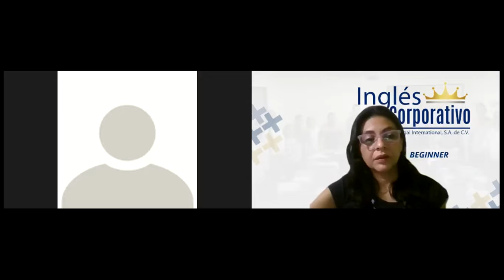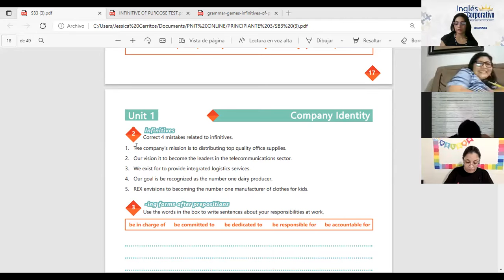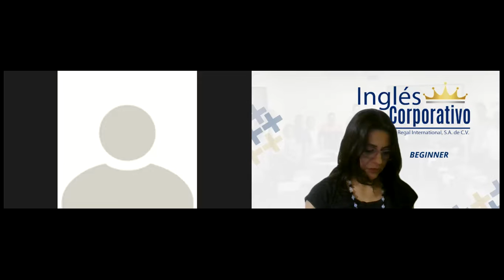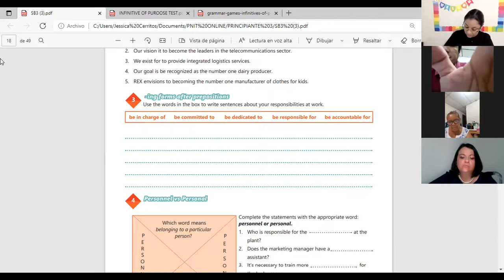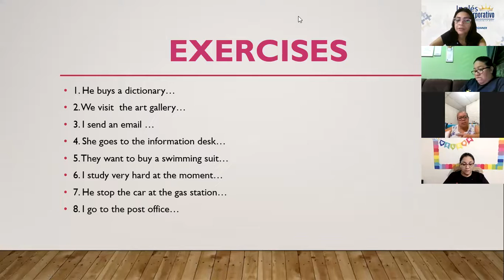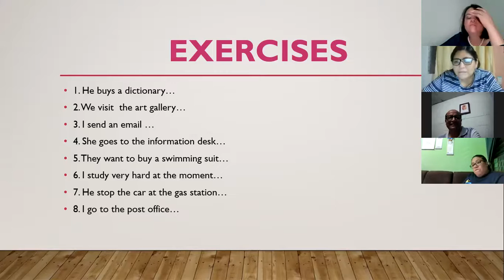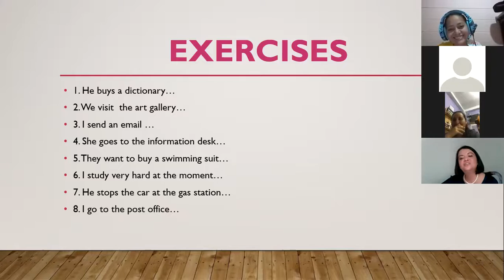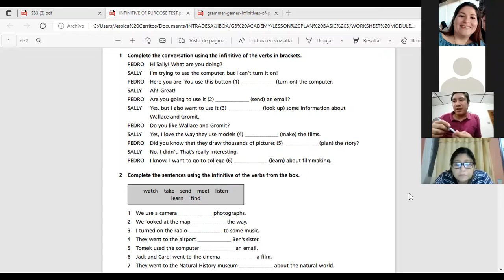Ingles Corporativo-Videoconferencia #5 Unit 1 review and practice